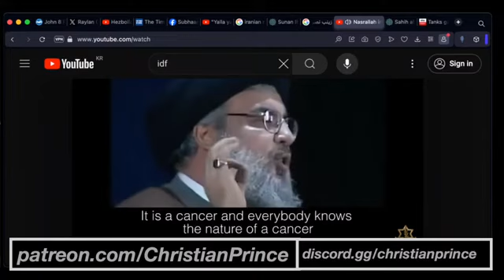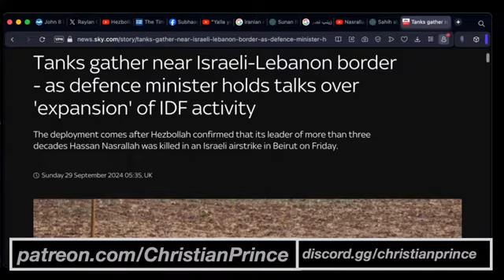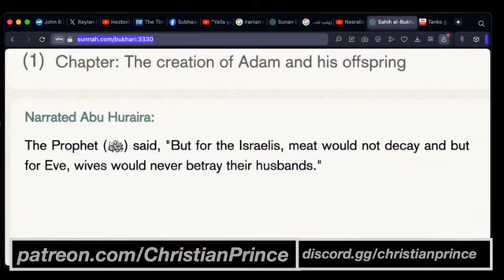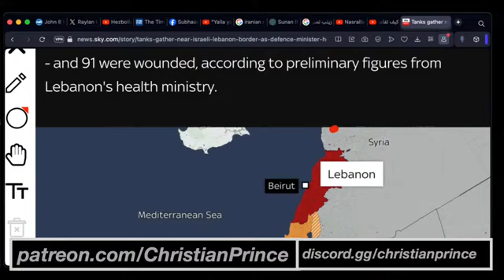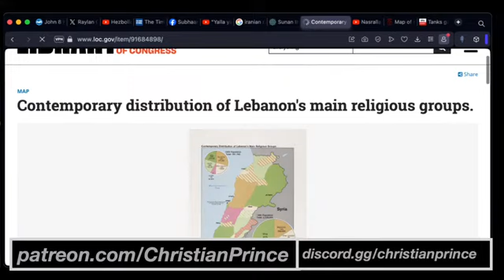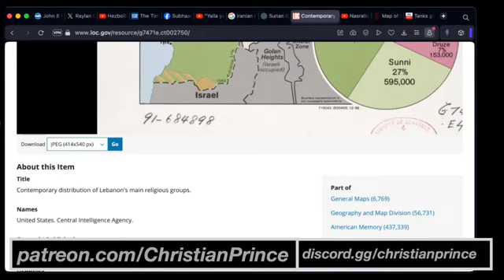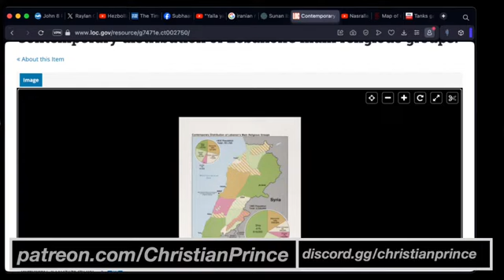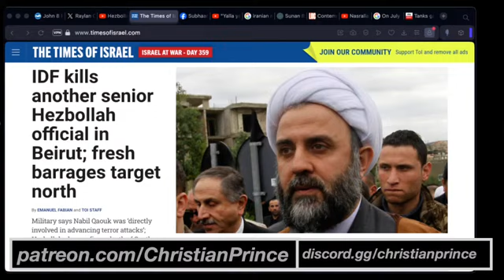Christian Prince (September 29, 2024) Israel started ground invasion to free Lebanon from terrorist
Catch Christian Prince live in his channels:
YouTube: @ChristianPrince1 | @ChristianPrince2
Rumble: